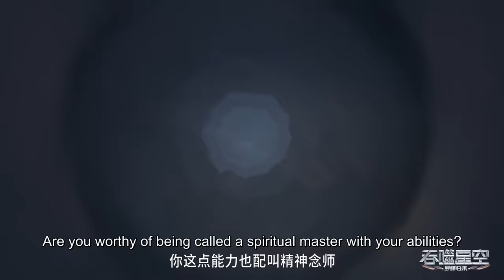✨Atkin is Killed by Luo Feng | Swallowed Star EP 89 Clip [MULTI SUB]